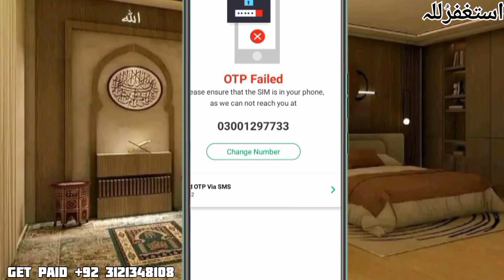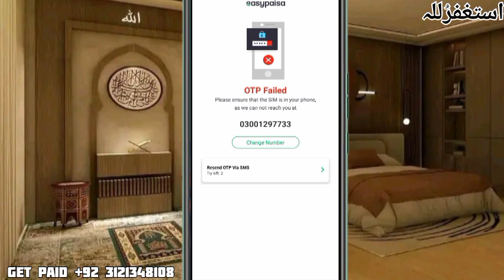Easypaisa OTP Failed Solution | easypaisa otp kaise lagaye | easypaisa otp fetch problem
you're queries

easypaisa otp failed problem
easypaisa otp auto fetch failed
easypaisa app otp failed problem solved,easypaisa otp problem
easypaisa otp failed
easypaisa app otp failed
how to fix otp failed problem in easypaisa app
otp not fatch in easypaisa problem solved
easypaisa auto fetch problem solution
easypaisa login problem
easy-paisa otp auto fetch failed
otp failed in easypaisa
easypaisa
easypaisa app